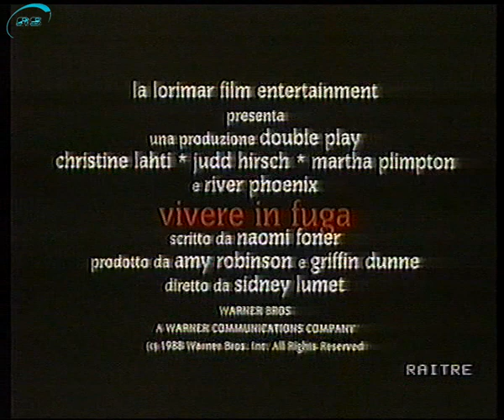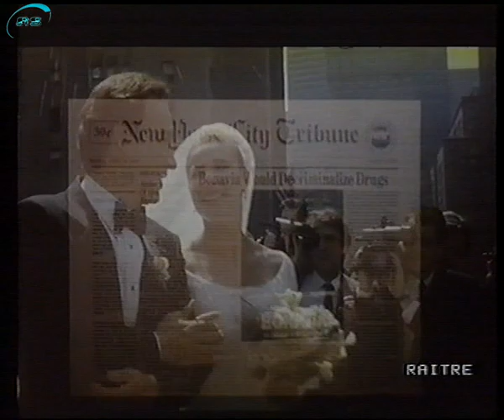Sequenza Raitre +Appuntamento al Cinema 1990 post film Papillon